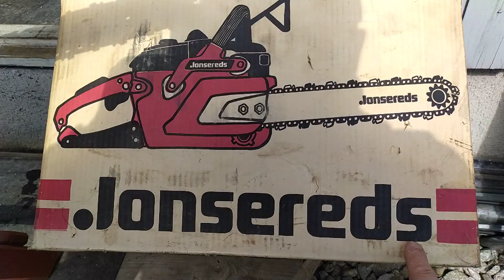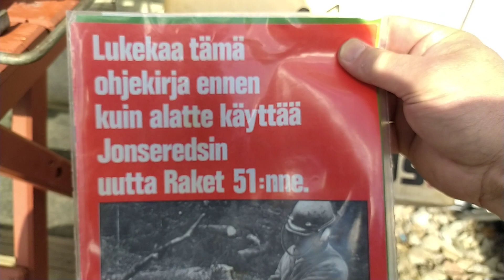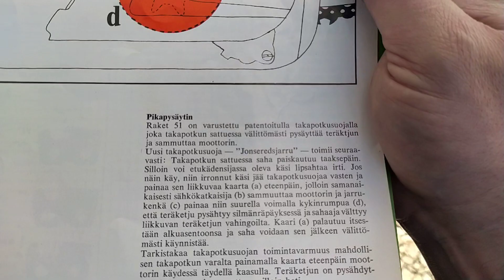jonsereds raket 51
jonsereds raket 51 pikaesittely